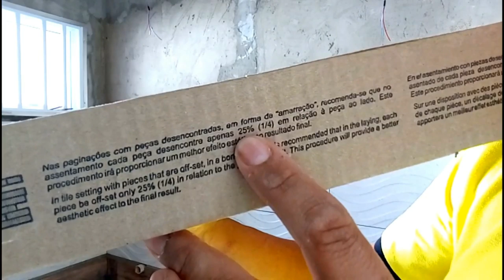Como colocar piso que imita madeira e porcelanato 3d na mesma parede.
Neste vídeo vou te explicar a coisa mais importante na hora de iniciar colocação do piso longilineo.
Ler as instruções do fabricante é fundamental para o bom assentamento.